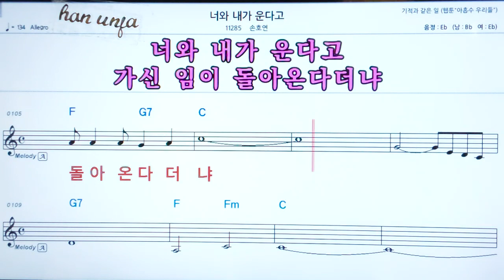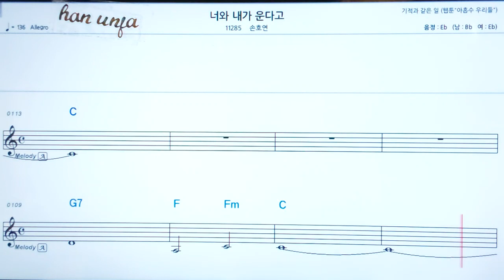💖너와 내가 운다고/송호연 👍코드,악보, 코드 ,Karaoke*카라오케 반주